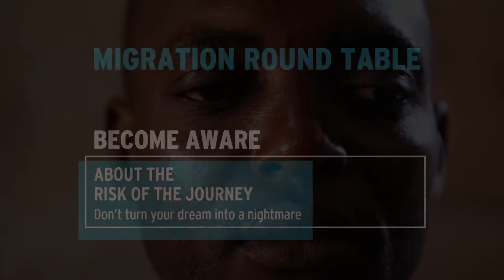Migration Project - Krobe Interview No.2, Sierra Leone